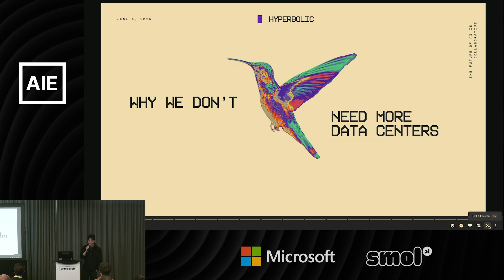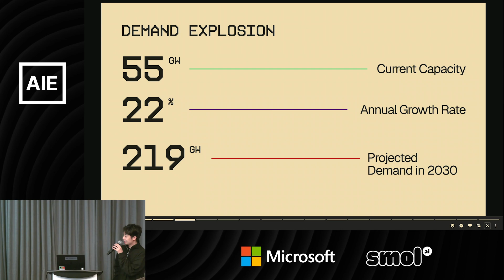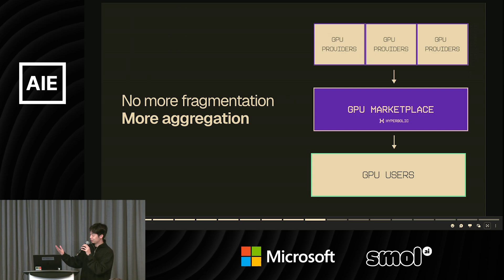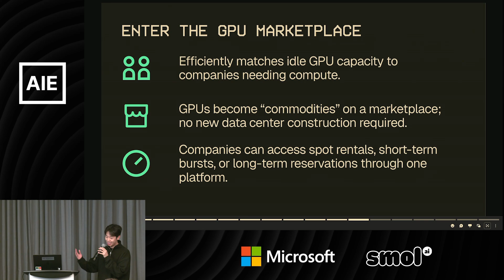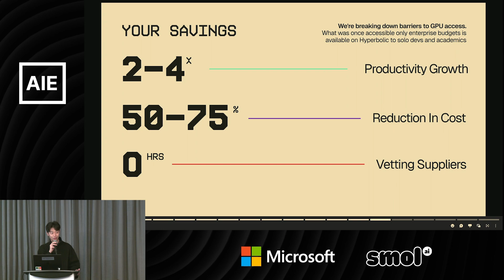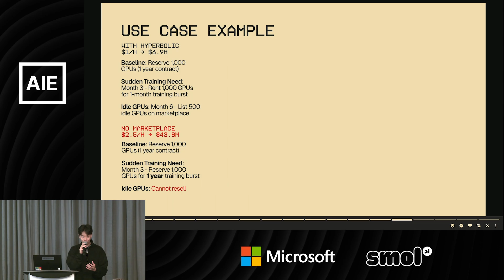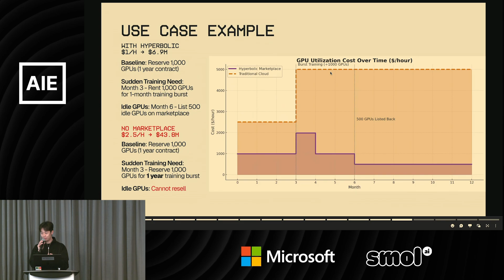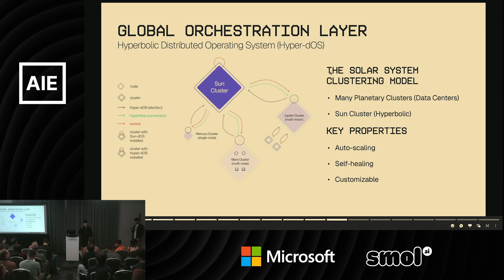Why We Don’t Need More Data Centers - Dr. Jasper Zhang, Hyperbolic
AI infrastructure today is caught in an endless cycle: build more data centers, deploy more GPUs, repeat.

But this approach is fundamentally flawed—expensive, inefficient, and environmentally unsustainable.

In this talk, we will unpack why continuously expanding data centers masks deeper infrastructure inefficiencies, and why leveraging a GPU marketplace to dynamically allocate existing resources is essential.

We will explore practical use-cases where companies scale GPU capacity flexibly, startups gain affordable compute, and idle GPUs are monetized, enabling a future of sustainable and democratized AI infrastructure.

About Dr  Jasper Zhang, PhD
Dr. Jasper Zhang is the CEO and Co-founder of Hyperbolic. A mathematical prodigy, he completed his Ph.D. in Mathematics at UC Berkeley in just two years. He is a Gold Medalist in both the Alibaba Global Math Competition and the Chinese Mathematical Olympiad. Before founding Hyperbolic, he held roles at Ava Labs and Citadel Securities, bringing deep expertise in quantitative finance and AI.